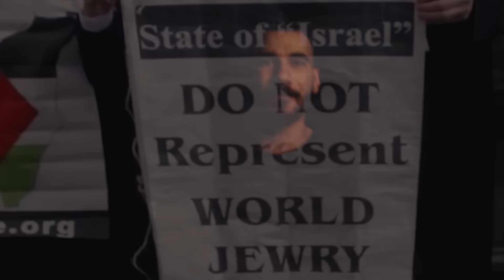EL JOKER - DAHAYA l الجوكر - ضحايا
ELJOKER - DAHAYA (Official Music Video) | الجوكر - ضحايا
•Lyrics: El Joker
•Mix: Ahmed Ehab
•Master: Hassan El shafei
•Executive Producer: Mohamed El Shaer
•Director: Walid Nagy
•Creative Director: Adham Yehia - Walid Nagy
•Producer: Youssif El-Sherif
•DOP: Beshoy Nasser
•Production Designer: Fatma Salah El Emary
•Stylist: Mai Roshdy
•1st Assistant Director: Mohamed Eslam Aboelkher - Mohamed Fouad - Mariam Khedr
•Production Manager: Mohamed Samir
•Post Producer: Rakan Adel Elkholy - Kholoud Hamed
•Editor: Saleh El-Tahan
•Colorist: Tarek Abdelkader
•VFX Supervisor: Ahmed El-Saeedy

عاجل حالة من الجنون
 أيها المواطنون
جنايني من أصول مصرية
قال في تل أبيب شالوم
هل القبة الحديد حديد؟
هل القبة الحديد هتدوم؟

سؤال في نفس كل صهيوني
عنده تروما من الخرطوم
وفي لقاء مع الجنود على الحدود
نفوا الحدود
من النهر للنهر
وسريعا تدخل رجل مسؤول

وقال يا ولاد
بلاش نلقح على مصر بالذات
ده السادات
رجع بابا وعمو ببجامات
أما عن الدين حصل Gap
بس لينا ضهر

صرح مسؤول أمريكي
 ما بين الخيرين حساب …قه قه
أما عن الشأن الداخلي
فيه آراء إننا في أزمة

ونتنياهو قال
وشرف أبوهم مالهومش إلا الجزمة
أما عن الشأن الخارجي
فأحنا الديموقراطية
في شرق أوسط وحش
تسوده استبدادية

طبعا دي الصورة اللي بنصدرها لكل الدول الغربية
علشان نحظى منهم بمساندة غير مشروطة ولا نهائية

إحنا ضحايا
 وده بيدينا نفوذ
إنت جدك حرق جدي
إدينا فلوس
وإنت مغمض ادعم إسرائيل كل لما تعوز
 ولا نقول للعالم إنك نازي وسمعتك تبوظ

إحنا ضحايا
 وده بيدينا نفوذ

تؤكد الداخلية والخارجية
على مدى أهمية
 إعطاء المتظاهرين الداعمين كل الحرية
وقمع أعداء السامية
وتدين المعترفين بأي دولة فلسطينية
وننكر الوحشية
سلاحنا دقيق % 90
بيقتل من 90 ل 100 .. ومش بطريقة عشوائية

 أصل دول يا دروع بشرية
يا من حماس الإرهابية
 يا إما ناس كده معدية لكن من أصول عربية
وده جيد .. العربي الحلو العربي الميت
 أي بشري عبد في ديننا لليهودي السيد
دي عقيدة ما بنعلنهاش إلا بتصرف
 علشان البشر كفرة جهلة يفتكروها تطرف

شعب الله المختار .. يا عم
وإنتوا جميعا ولا من نفس الطينة ولا من نفس الدم
بنقول حروب حرية
مش حروب دينية علشان  الزن
 وعلشان مش كله يبقى علينا
إحنا أفضل .. بس البشر كم

إحنا ضحايا
 وده بيدينا نفوذ

إحنا ضحايا
 وده بيدينا نفوذ

ومعنا اتصال من القاهرة
ألو
كام سنة وكام مليار .. علشان تتحكم في الأخبار
 لحد ما بقى فيه جيل غربي جديد
مسمم الأفكار
 وهوب فجأة الوهم انهار
إيه مبرر حجم الدمار
وإزاي هتعيش دور الضحية
وإنت بتقتل الأطفال

وده بيطرح تساؤل
حكومة أمريكا أو غيرها
قادرة تفضل ماددة إيدها لإمتى
 لبلد بقت سمعتها
بتدين اللي يساعدها
وساختكم كل الناس شافتها

 قريبا الحكومات الجاية هترميكم من مركب حملتها
وساعتها مين هيلوم عليا لو الغضب عماني
 انساني يا ابن عمي! لا أحمل ليك شعور إنساني
في قلبي أضعاف اللي كان في أكتوبر فلما تجيلي تاني
هخليك تقسم بالله إن أرحم خلق الله الألماني

ضحايا#